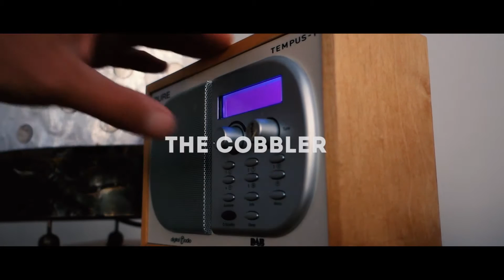The Cobbler - Trail Running Scotland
The Cobbler is short video. Filmed in Arrochar, located near the head of Loch Long in Argyll and Bute, Scotland , the video showcases the beautiful landscape available to people wanting to run in the mountains of Scotland .

This film is copyrighted. however, limited use is available for re-publishing or embedding on your blog, or industry web magazine under the following conditions:

2 - This video may NOT be used on a website to promote a business or commercial endeavor.

If in doubt, ask us. We're pretty nice.

Tech stuff:
Filmed with the Sony RX100M3 and iPhone6S
Edited in Adobe Premier
Aerial shots taken from DJI Phantom 3 Pro